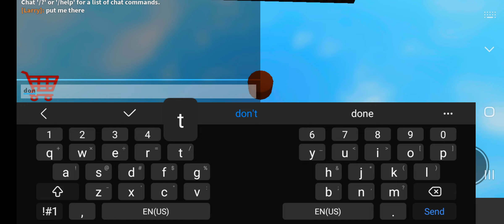ESCAPE MR NIGHTMARE OBBY PART 2!